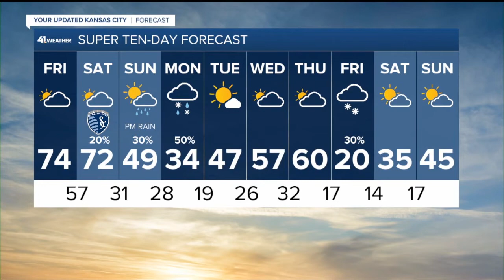KSHB 41 Kansas City News Latest Headlines | March 4, 6am